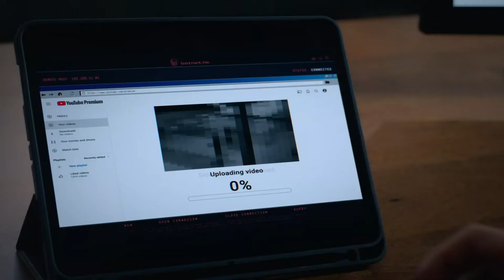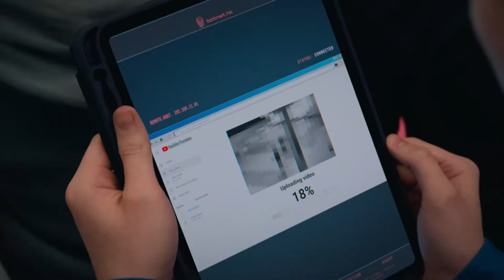Cobra Kai Season 5 | Most Insane Fight Ever Part 5 [HD] | Netflix